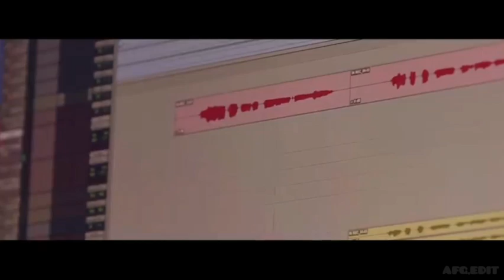موزیک ویدیو love stay از استری کیدز (لیریک فارسی) Stray kids _ Love stay_ MV (Persian lyrics)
Song: love stay
Artist: Stray kids
Album: skz-replay
Released: 2022

آهنگ: لاو استی
هنرمند: استری کیدز
آلبوم: ایکسز ریپلی
انتشار: ۲۰۲۲